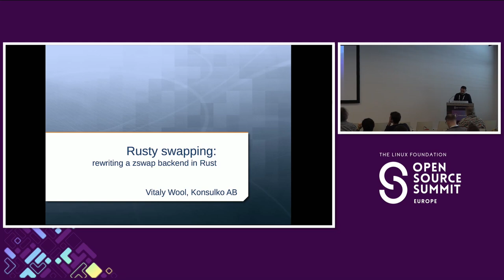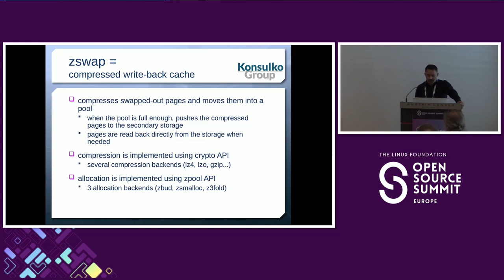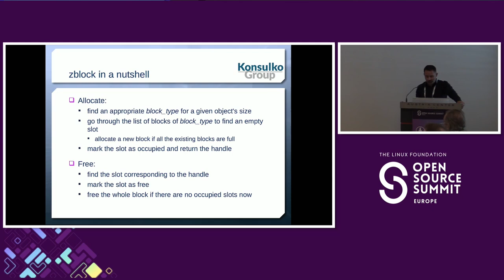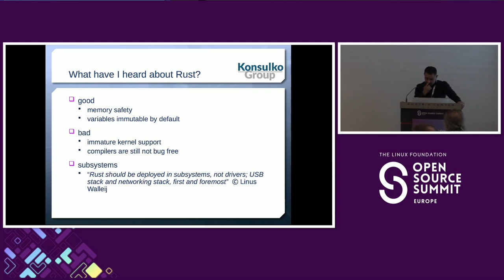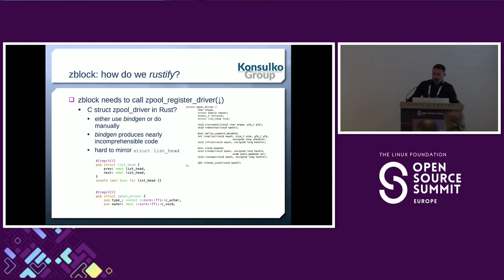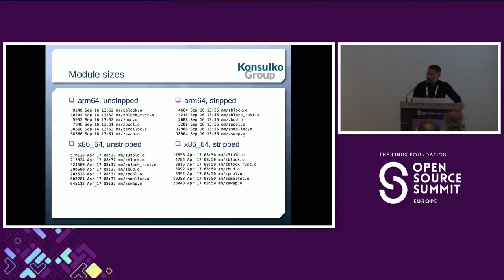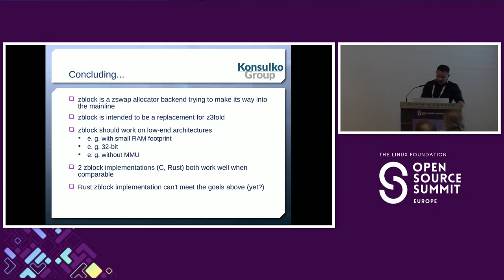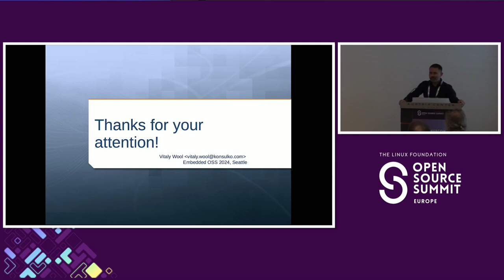Rusty Swapping: Rewriting a Zswap Backend in Rust - Vitaly Wool, Konsulko AB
Despite all controversies, Rust in recent times has gained popularity as the second Linux kernel high-level language. There’s been discussions about its applicability in various kernel subsystems which yielded tentative conclusions. People have been advised by kernel gurus to use Rust for subsystem implementations rather than for drivers, and the author totally shares that stance. With that said, the author had a zswap backend called zblock ready for but still not accepted into the mainline, so the idea came naturally: to rewrite it in Rust and compare performance and complexity of the two implementations. Whichever wins gets submitted. This talk will cover the main principles of zblock (which stay the same no matter the language used), the obstacles the author met while implementing it in Rust, and finally the comparison of the two. It will be fun.